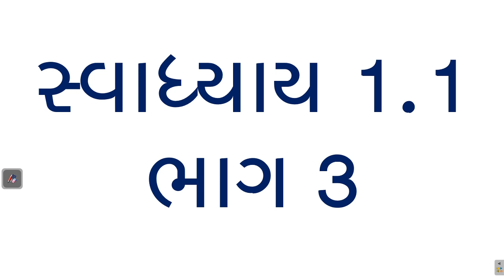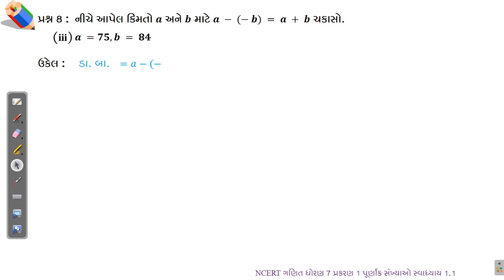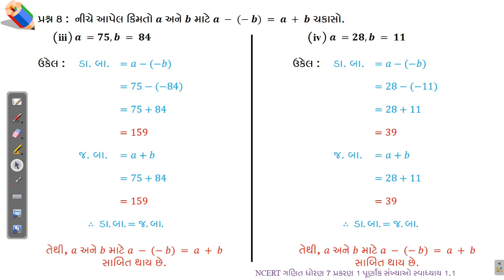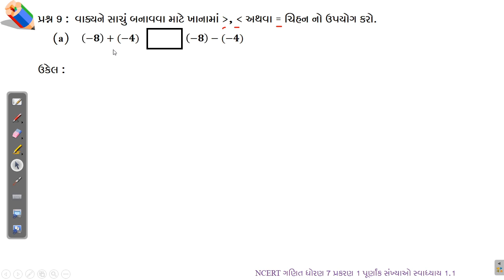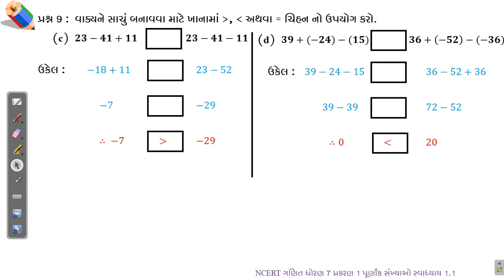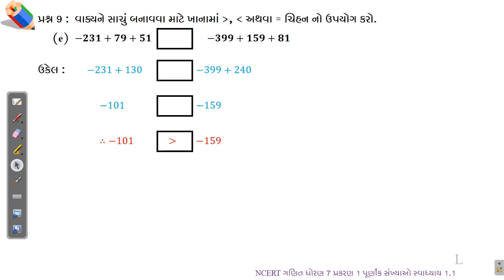ગણિત ધોરણ 7 પ્રકરણ 1 પૂર્ણાંક સંખ્યાઓ સ્વા. 1.1 ભાગ 3 Maths Std 7 Ch 01 Integers Ex. 1.1 Part 3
સ્વાધ્યાય 1.1 ભાગ 3 શીખીશું.
આ વિડીયોમાં આપણે ધોરણ 7 (નવો અભ્યાસક્રમ – 2020) ગણિત પ્રકરણ 1 પૂર્ણાંક સંખ્યાઓ સ્વાધ્યાય 1.1 ભાગ 3 શીખીશું. જેમાં પ્રશ્ન 8 અને પ્રશ્ન 9 ગણીશું.
Get Textbook solutions for Maths from Maths Science Corner.
અમારા અગાઉના વિડીયો જોવા માટે ક્લિક કરો.